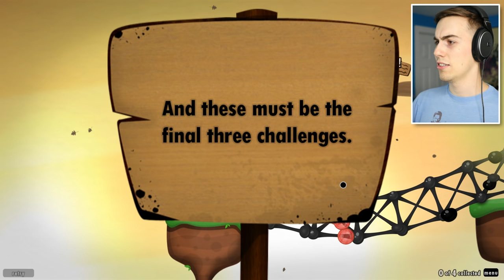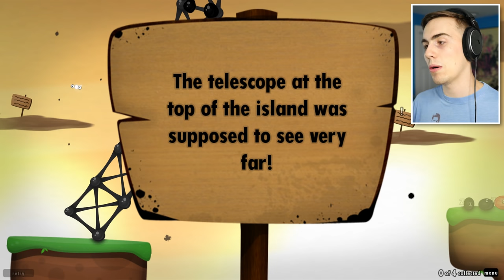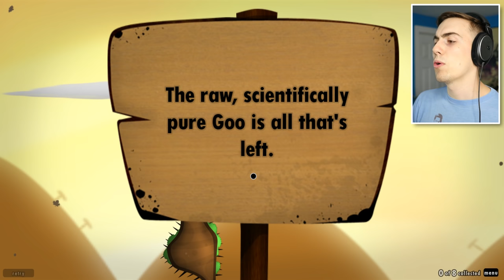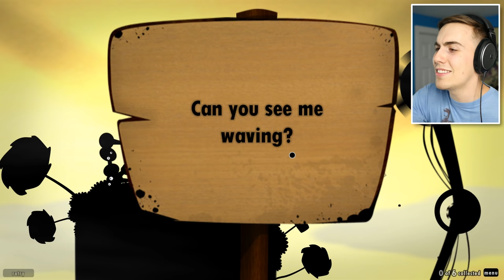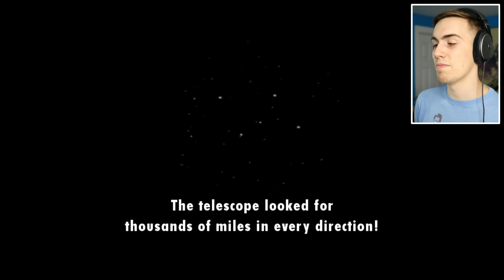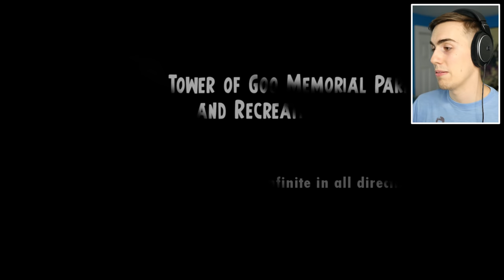WHAT DOES THE SIGN PAINTER SEE? - World of Goo FINALE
The end of the world is here! Let's complete the final chapter in World of Goo!